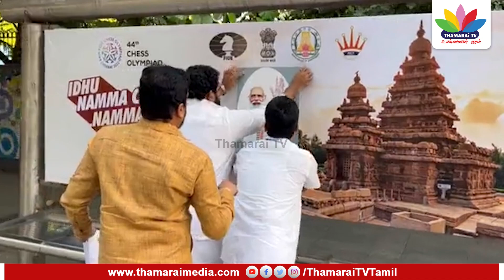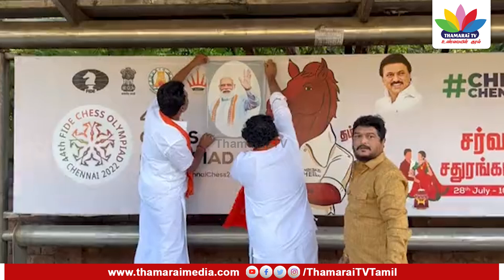போலி செய்தியால் சிக்கிய TRB ராஜா சொதப்பிய DMK ITWing 2.0 - Thamarai TV